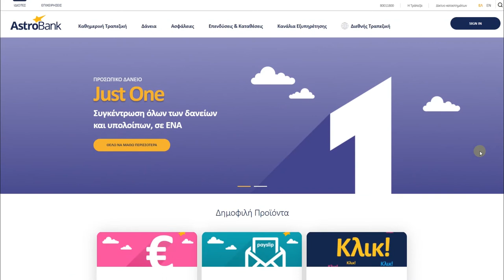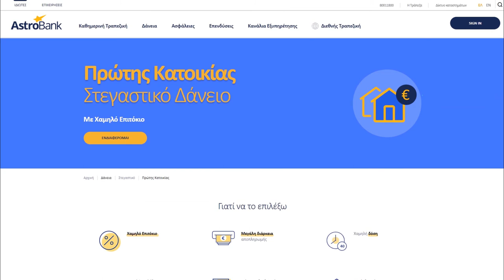Astrobank Redesigned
Introducing the upgraded corporate website of leading Cypriot bank AstroBank! With a clear customer-first approach, we sought to overturn the inflexibility traditionally associated with financial institutions. Our strategy resulted in a fresh, relevant and effective digital space that showcases the bank’s complete array of products & services and rewrites the rules about corporates sites in the banking industry.